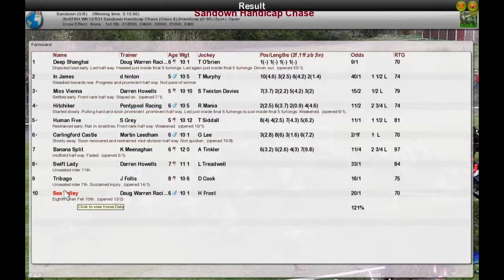NH WK12 R31 Sandown Handicap Chase